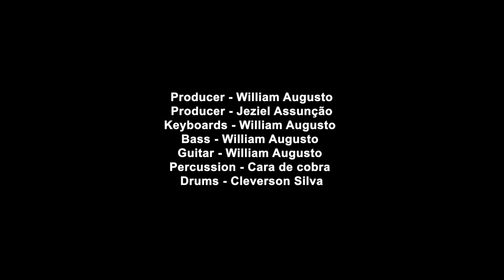Cleverson Silva Feat. Julio Cesar | Hino de Louvor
Rcs Music